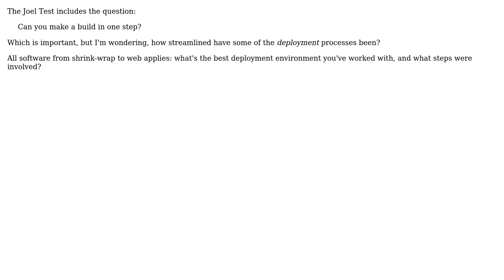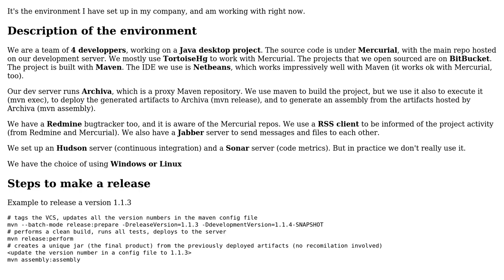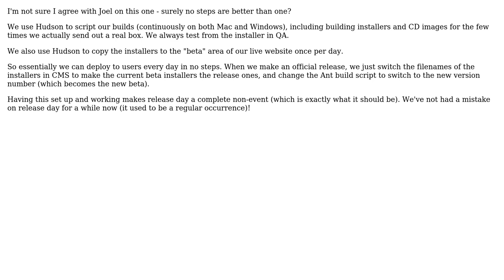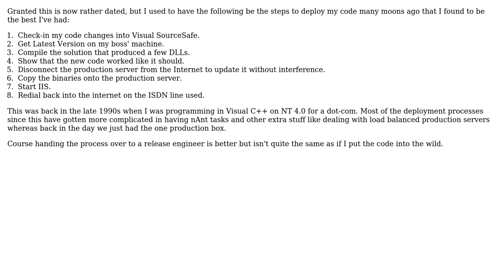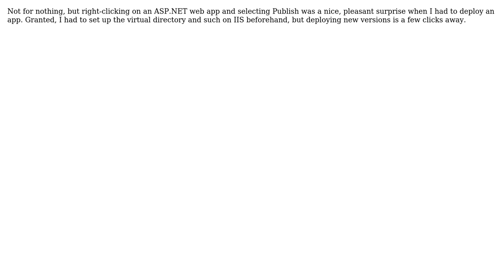Software Engineering: Describe the best deployment environment you've worked with (8 Solutions!!)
Software Engineering: Describe the best deployment environment you've worked with

With thanks & praise to God, and with thanks to the many people who have made this project possible! | Content (except music & images) licensed under CC BY-SA | Music | Images & others | With thanks to user yannis user Steven Evers user Sam Dolan user mcotton user JB King user HardCode user Dan Rosenstark user Bids user barjak and the Stack Exchange Network Trademarks are property of their respective owners. You are responsible for your own actions.